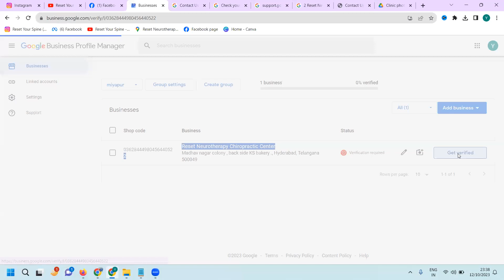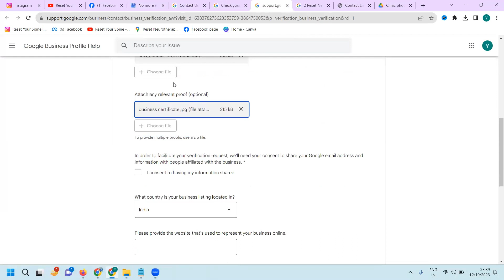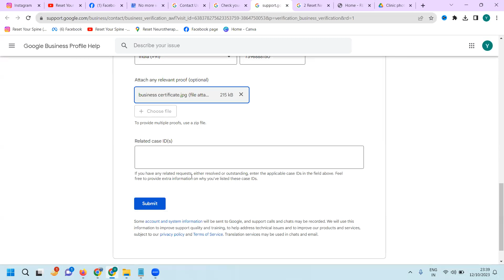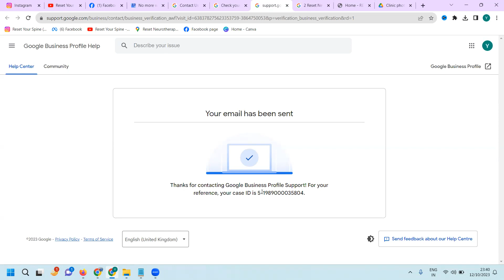Unable To Verify Google My Business With Video Verification And How To Fix It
It consists of many strategies such as the following:

Web Analytics
Content Marketing
Email Marketing
Mobile Marketing
Video Marketing